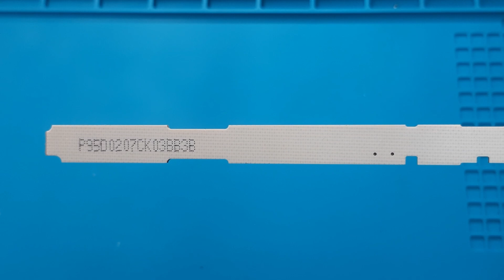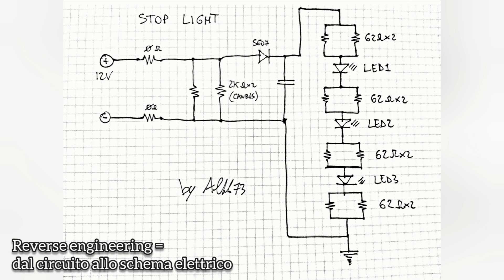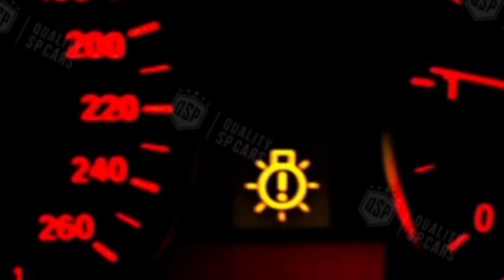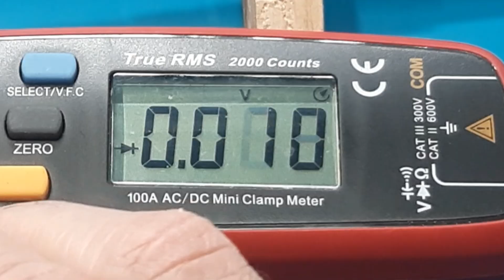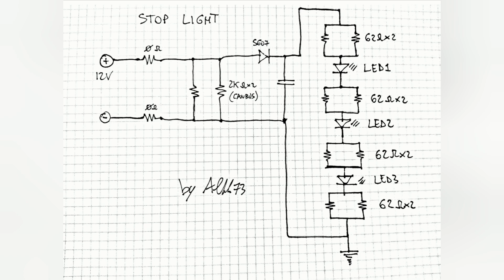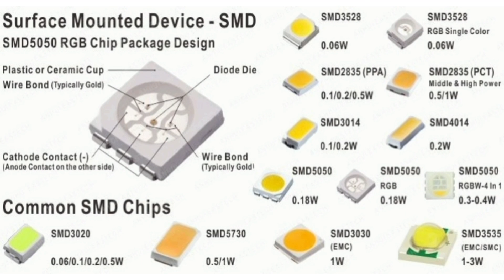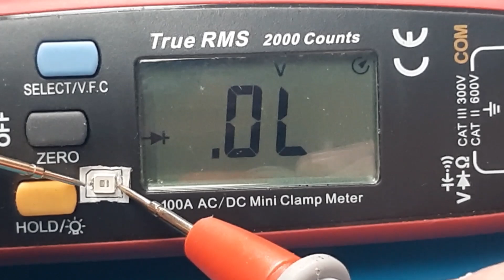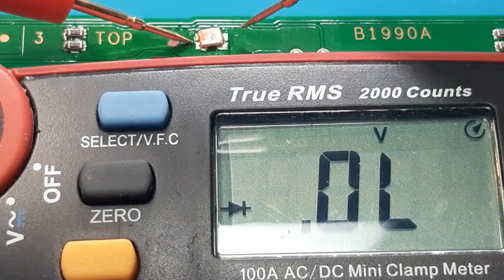Riparo in economia una luce stop posteriore di coda dei freni auto (Calcolare le resistenze CanBus )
Visita il mio negozio virtuale:

Led alta luminosità su aliexpresss:

LED 3528 ORDINARI:

Altro materiale da altri video:
Step up converter micro usb:
tp4056 senza chip di protezione:
tp4056 con chip di protezione bms 2A:
resistenze 1 ohm 3w:
bms 1s 4A:
Isolatori 18650:
Lampadine 12v 21w per auto:
Batterie al litio Sony VTC6 3000mA:
Pacco batterie litio FAKE da 36v 4400 mA(fasulli):
Tester Capacità batterie TEC06 ( fino a 15v):
SALDATORE A PUNTI BIFRC:
Modulo Astabile 555:
Cicaline 5v:
relè reed con magnete:
Contenitori Elettronica:
Ricevitore Bluetooth:
Modulo comando relè (6pezzi):
Modulo convertitore da 12v a 5v(5 pezzi):
Morsetti Ruba corrente:
Connettore iso autoradio:
Alimentatore Notebook 19v 3A:
Modulo XL 4015:
Voltamperometro Digitale:
Amperometro analogico shunt integrato:
Trimmer multiturn Assortiti:
Kit Potenziometri:
Led Rossi precablati:
Modulo step up charger :
Umbra otto dispenser sapone:
Scatola tonda per Ipcamera
connettori a molla:
Torcia led ricaricabile con clacson:
Fornetto elettrico per SMT:
kit fotovoltaico con pannello e controller :
controller fotovoltaico piombo acido:
controller fotovoltaico litio:
lampadine auto:
pinza amperometrica unit
multimetro fervi:
Modulo stepdown:
monitor 10'':
Batteria Hoverboard 36v:
BMS:
Batterie al litio 4pz:
SPOT WELDER BIFRC:
Strip nickelate per 18650:
BMS 1S  TP 4056:
BMS 2S NON BILANCIATO:
BMS 2S  BILANCIATO:
Caricabatterie litio Type C programmabile:
Adesivi di protezione:
18650:
Alimentatore Variabile 3-36v 2.5A
Alimentatore Variabile 3-24v 1A
Voltamperometro Digitale
Amperometro analogico 5A
Trimmer kit
Filo ferro
MILLE FORI MONOFACCIA
Assortimento resistenze smt
Assortimento condensatori smt
fanale Posteriore ricaricabile
Interruttore a Levetta:
Dremel:
Sensore presenza:
Caricabatteria TP4056 tipo C:
Pompa 3.7Volt:
Flussante AMTEC 559:
bc337:
Pistola Aria calda: